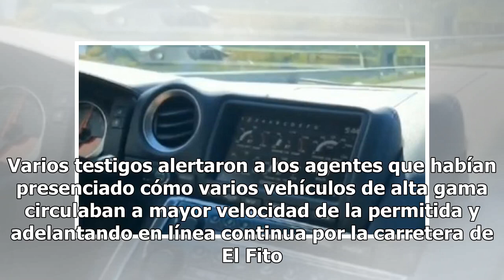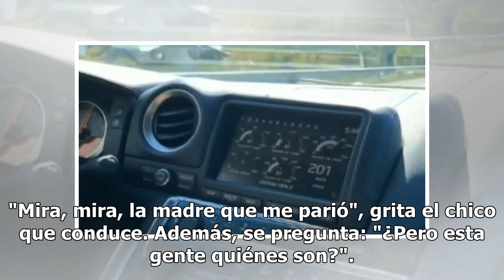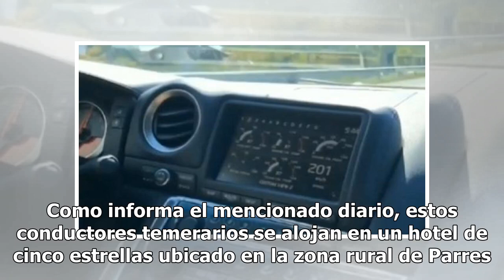El vídeo de la peligrosa carrera de diez Lamborghinis por una carretera asturiana